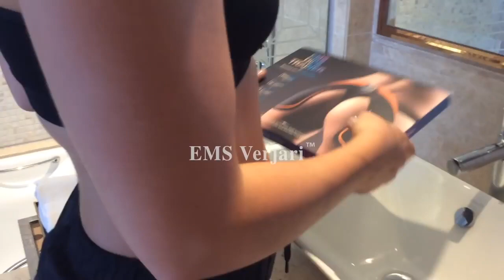EMS HIPS GLUTES TRAINER EMS GLUTEOS